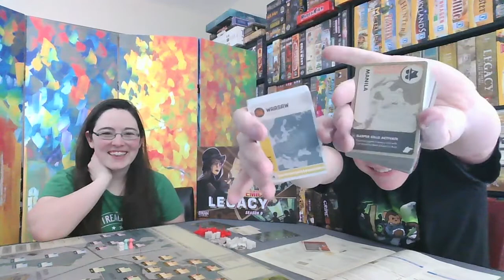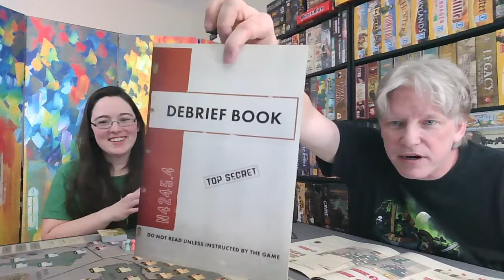All the Games with Steph: Pandemic Legacy Season 0 Prologue Game- No Spoilers!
Steph and Michael play the Prologue game - NO SPOILERS! We explain the new mechanics and play through them.